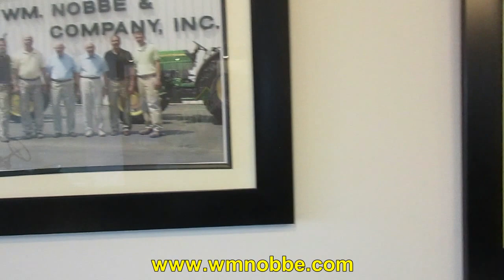Farm Equipment Dealer Since 1907 - Wm. Nobbe & Co.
Machinery Pete stops in Waterloo, IL to visit Wm. Nobbe & Co., a farm equipment dealership that goes back 110 years to 1907. Pete interviews father and son team of Tom and Brad Nobbe